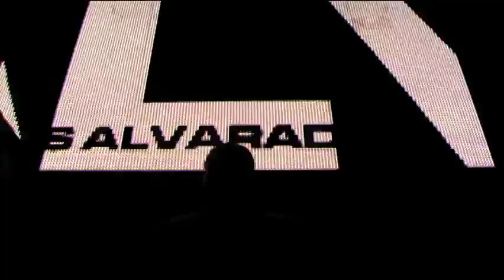Hibrido presenta Elektro Sunday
Aqui la descripcion de la gran fiesta que nos regalo Hibrido